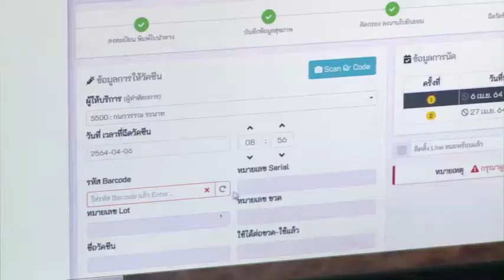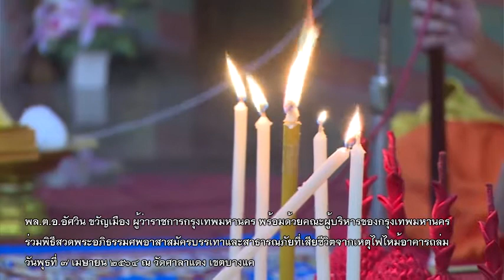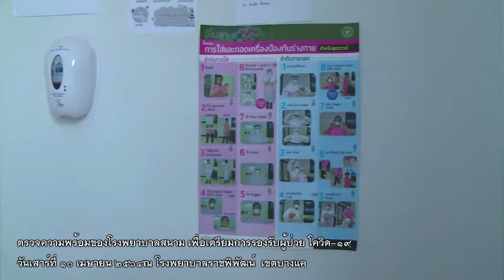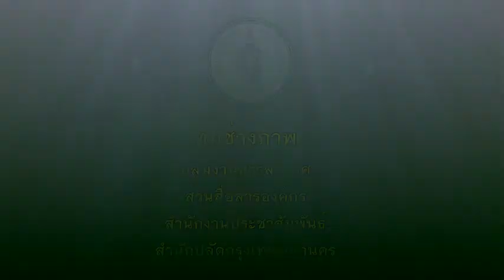PHOTO BMA. VDO. ภารกิจ ท่านผู้ว่าราชการกรุงเทพมหานคร (พล.ต.อ.อัศวิน ขวัญเมือง)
วีดีโอ ภารกิจ พล.ต.อ.อัศวิน  ขวัญเมือง  ผู้ว่าราชการกรุงเทพมหานคร
โดย ทีมช่างภาพ
กลุ่มงานสารสนเทศ  ส่วมสื่อสารองค์กร
สำนักงานประชาสัมพันธ์  สำนักปลัดกรุงเทพมหานคร

สุพจน์  วงค์ธนู  นายช่างภาพชำนาญงาน...สปส./กทม. ...รายงาน...